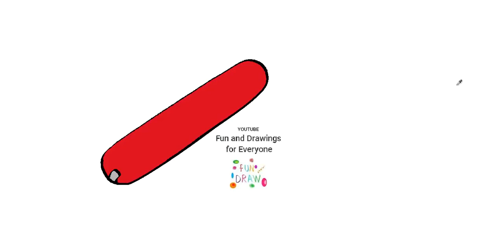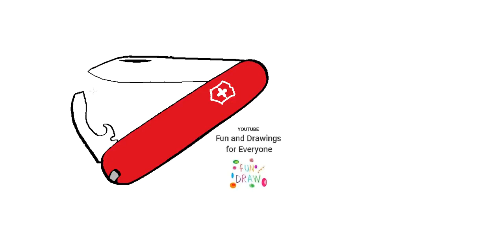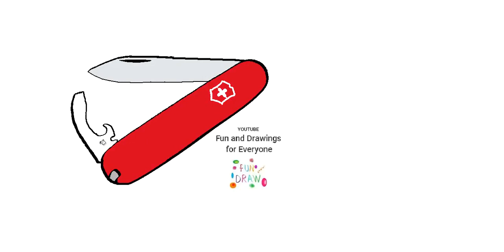Πώς να σχεδιάσετε ένα εργαλείο πολλαπλών χρήσεων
hulpmiddelen tools herramientas outils ferramentas dibujos DIY arte pintura Werkzeuge utensili narzędzia værktøjer verktyg drawings Paint työkaluja